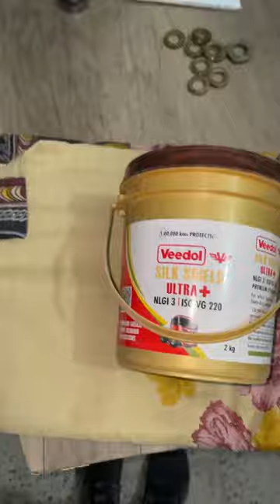Tractor Ke Saare Parts Khol Diye